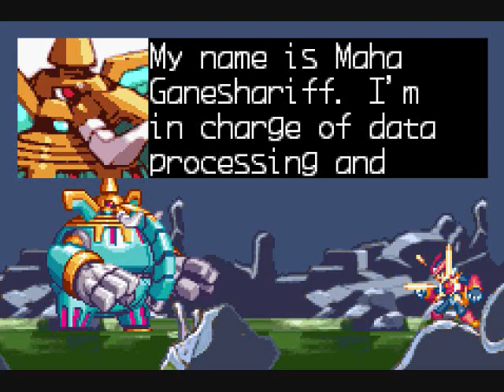Let's Play Mega Man Zero #05 - Water Elephant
Hope the Hindu aren't offended by this boss...least he doesn't ask for a peanut. Game made by Capcom.